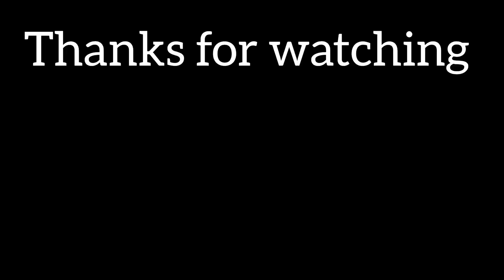ചെറിയ നാരങ്ങ അച്ചാർ സദ്യ സ്പ്പെഷ്യൽ നാവിൽ കൊതിയൂറും രുചിയിൽ taesty lemon 🍋 pickle sadhya special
lemon pickle recipe Kerala style food recipes vegetable curry easy making lemon pickle how to make lemon pickle how to make lemon juice വലിയ നാരങ്ങ അച്ചാർ ചെറിയ നാരങ്ങ അച്ചാർ കറിനാരങ്ങ അച്ചാർ
മാതള നാരങ്ങ അച്ചാർ
pachakam coucking
പാചകം പാചക ലോകം നാട്ടുരുചികൾ
നാടൻ ഭക്ഷണം